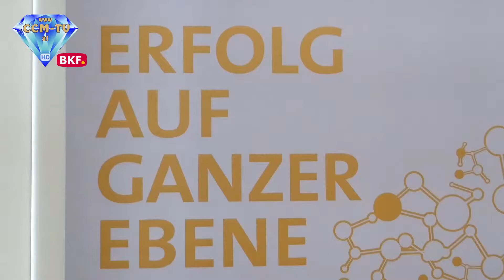9. 5. 2017 - Ergebnisse der Qualitätsoffensive 2.0 - CCM-TV.at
LR MMag. Alexander Petschnig berichtete über die Erebnisse der Qualitätsoffensive 2.0. Dabei ging es um Förderungen für kleine und mittlere Beherbergungsbetriebe im Burgenland. Mit einer 40 prozentigen Förderung für Verbesserungen wurde dabei weit über das normale Ausmaß der Förderungen hinausgegangen.

© CCM-TV.at
nicht erlaubt.